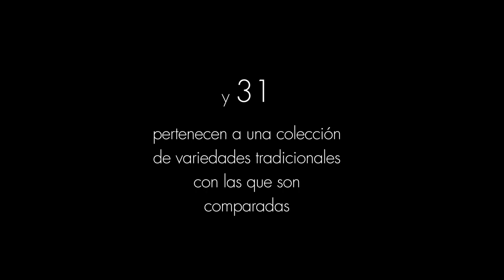invention Olivar harvester Agriculture Tecnology Machines Cool Technology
Creativity is thinking up new things
Innovation is doing new Things-Theodore Levitt.

Let learn innovative invention around the world.
We humans are a creative bunch. We just keep coming up with awesome inventions and gadgets that make life easier.

Interesting! latest inventions around the world, lets Check ’em out!
Thank you Watching New innovations